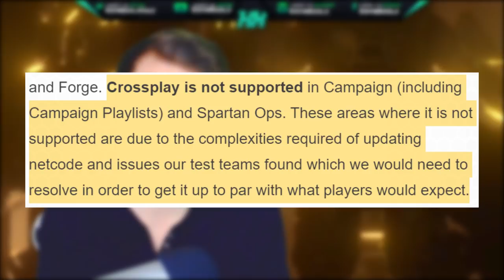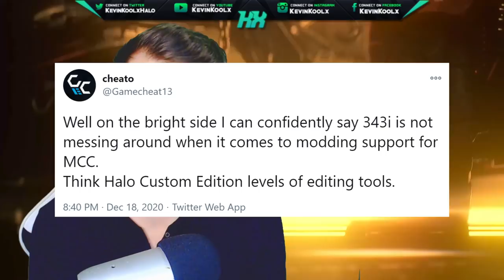Halo MCC Custom Game Browser When? Why Halo MCC Campaign Crossplay Won't Happen! Halo News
Timestamp
Intro - 0:00
Halo MCC Custom Game Browser - 0:57
Halo MCC Campaign Crossplay - 4:57

Halo MCC Custom Game Browser Today?!? Why Halo MCC Campaign Crossplay Wont Happen! Halo News
In this Halo MCC news video we talk about the Halo MCC flight update details and Halo MCC season 6 content. Now we currently don't have a Halo MCC season 6 release date though this Halo MCC flight update has plenty of Halo MCC season 6 armor and Halo MCC season 6 maps. We have some recent news of Halo MCC custom game browser should be coming with the Halo MCC flight update. We also talk about future Halo MCC season content Halo Reach weapon skins and it sounds like things are currently not in production.